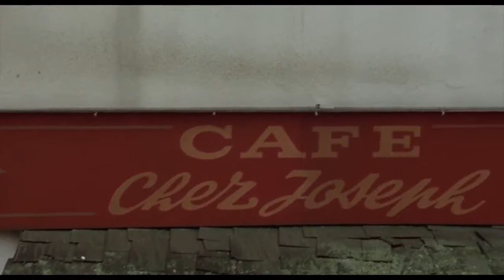Howling Bells - Today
Scenes from: Trois couleurs: Rouge (1994)